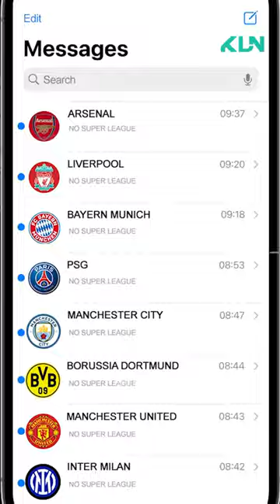Florentino Pérez wants Super League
Florentino Pérez wants to change football with Super League. 🏆 👀